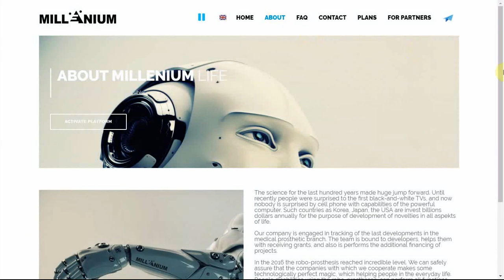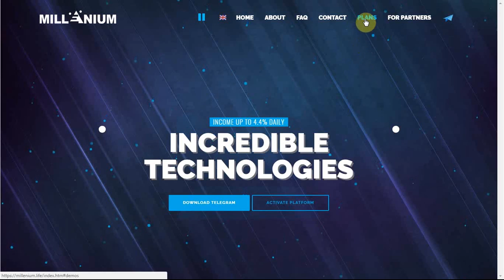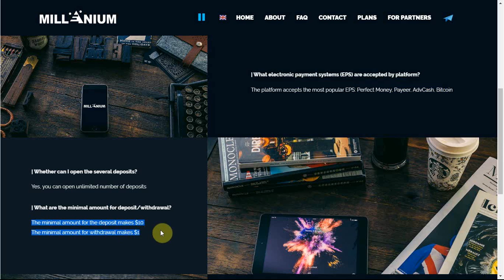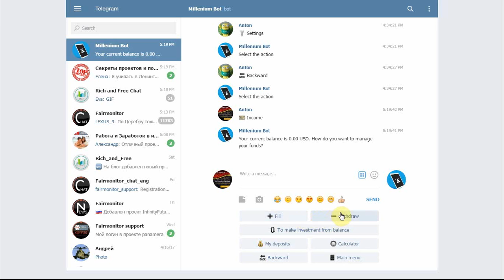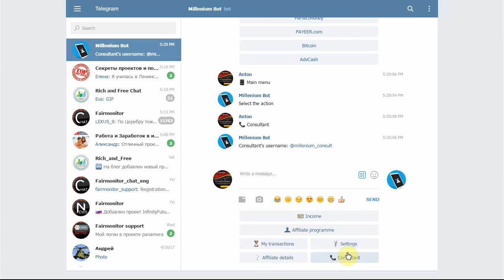Обзор проекта "MILLENIUM" - SCAM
✔ MILLENIUM

📌 Легенда :
Наша компания занимается отслеживанием последних разработок в медицинской протезной отрасли. Команда связана с разработчиками, помогает им получать гранты, а также выполняет дополнительное финансирование проектов.

📊 Маркетинг :
3.7% ежедневно 10$-99$ В течение 44 дней

3.8% в день 100$-499$ В течение 44 дней

4% в день 500$-999$ В течение 44 дней

4.2% в день 1 000 -4$999$ В течение 44 дней

4.4% в день 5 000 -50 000$ В течение 44 дней

депозит включен в выплаты

📌 Тип выплат: Инстант
💳 Платежная система: PM, Bitcoin, Payeer, AdvCash

👥 Реф-программа :
7% - 3% - 1% от депозитов приглашённых партнёров